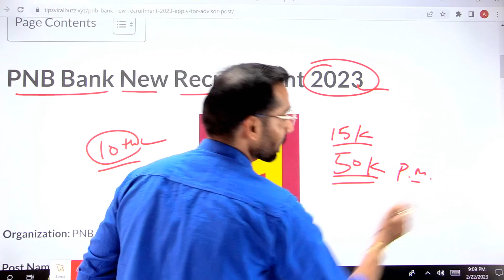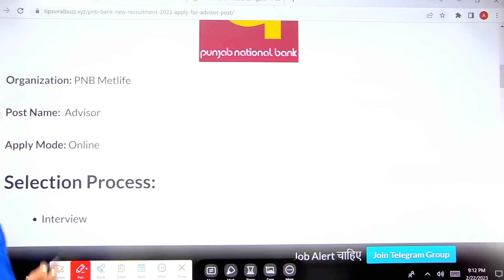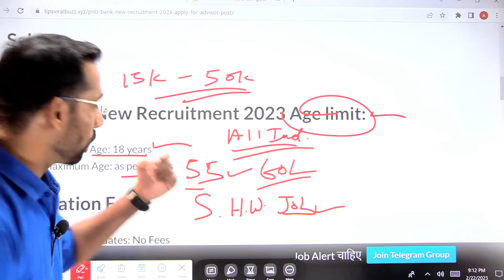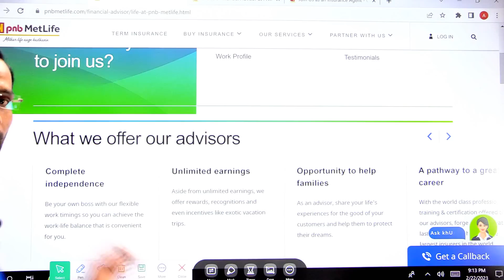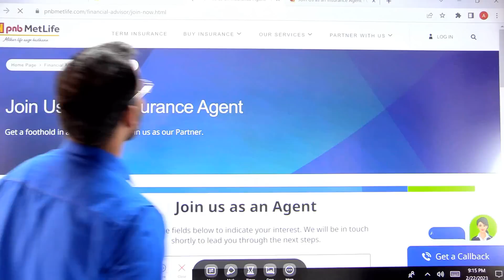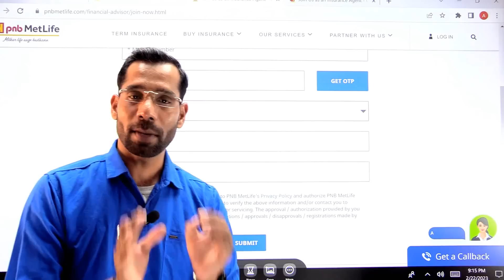PNB Bank New Vacancy 2023 | Punjab National Bank Recruitment 2023 | PNB Bank Bharti 2023 | Bank Jobs